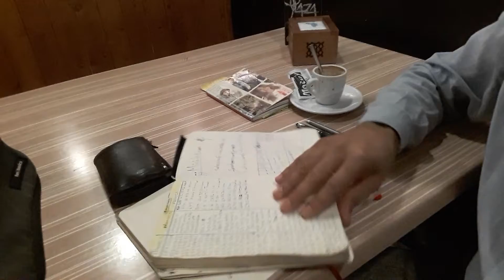Cómo fijar metaa para el año 2020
Cómo fijar metas para el año 2020.

Para contraciones de servicios de idiomas, coaching,etc.

↪Célular:
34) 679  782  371 ( también WhatsAPP).